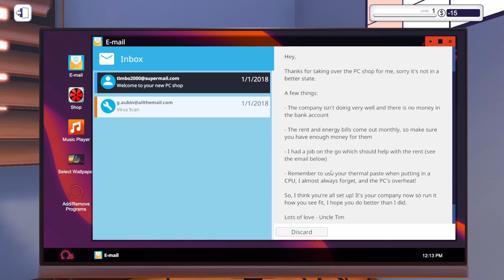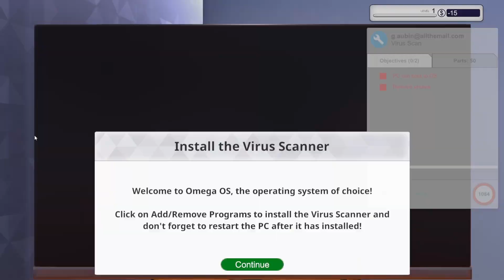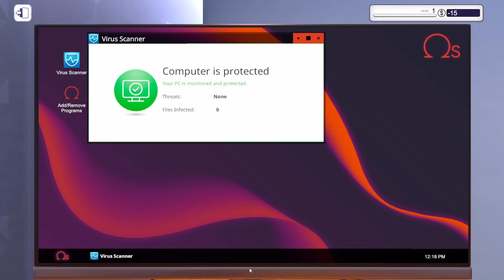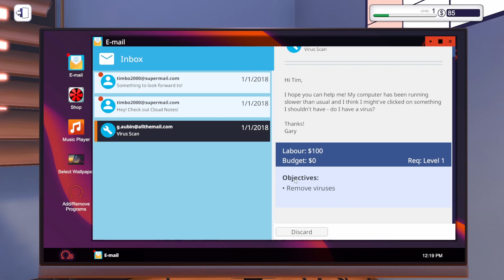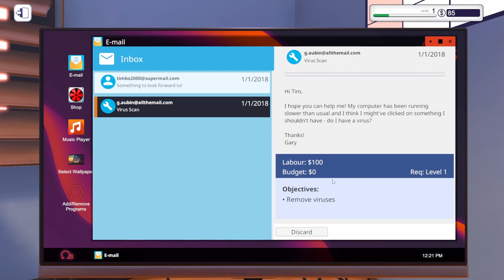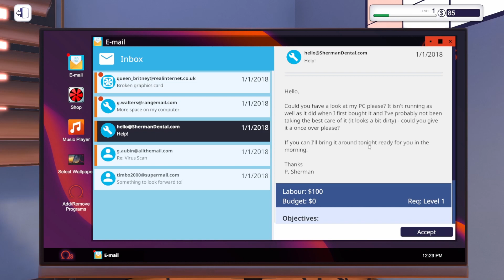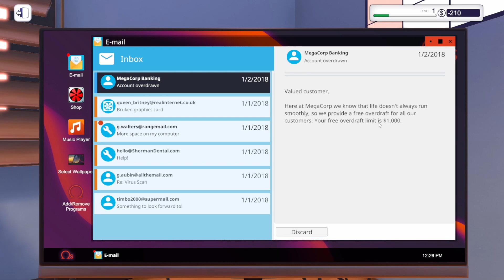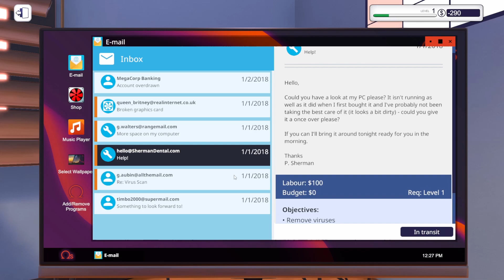STARTED MY PC BUILDING BUSINESS | PC BUILDING SIMULATOR EP-1 | NUMER MACCHA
PC BUILDING SIMULATOR:-PC Building Simulator is a simulation-strategy video game produced by The Irregular Corporation and Romanian independent developer Claudiu Kiss. The game is centered around owning and running a workshop which builds and maintains PCs, mainly gaming-oriented ones.

ACCESSORIES CURRENTLY USING FOR RECORDING:-

2.PAYTM NO:-
3.PHONE PAY NO:-
4.GOOGLE PAY NO:-